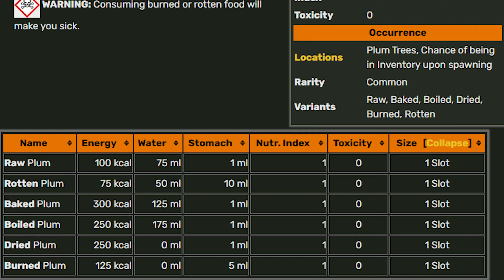DAYZ (PL) | PORADNIK DLA VETERANÓW DAYZ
Cześć,
w tym materiale chciałbym Wam pokazać parę ciekawostek i trików, które mogą Wam się przydać na polu walki i nie tylko. Poradnik ten jest delikatnie inny od poprzednich z tego względu, że pokazuje mechaniki i zależności, o których nie każdy mógł wiedzieć. Mam nadzieję, że takie materiały Wam również przypadną do gustu. Dajcie koniecznie o tym znać w komentarzu, a pomyślę nad kontynuacją i znajdę lepsze rzeczy!